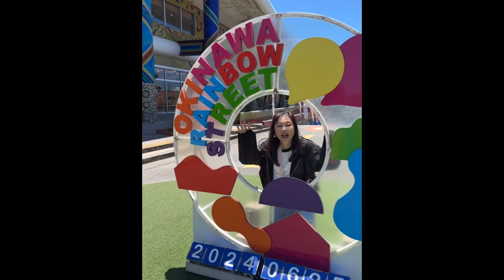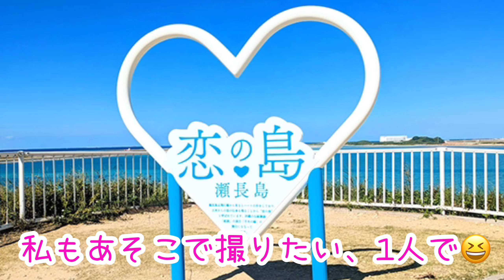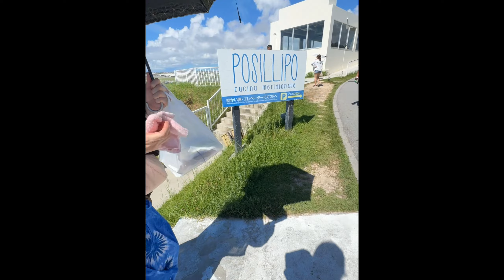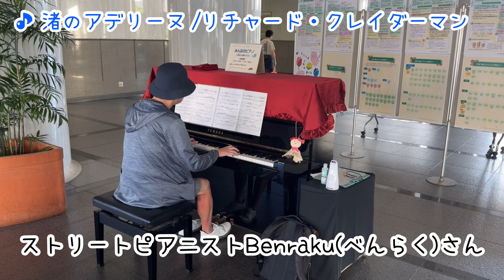【沖縄ストピ旅日記⑧】お洒落な瀬長島 ウミカジテラス〜再び沖縄県庁で今度こそ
沖縄3日目。
ひめゆりの塔を後に、琉球ガラス村へ。

ガラス細工体験で、何か作ってみたかったのですが、
あいにくやってなくて…
もしかしたら行くところを間違えてしまったのかもしれません😥

また沖縄に行くことがあれば、
絶対ガラス細工体験で、
世界にひとつの私のガラス細工を作ってみたいと思います！

その後、糸満市のうまんちゅ市場やお魚センターでお買い物

そしてお洒落なアイランドリゾート『瀬長島　ウミカジテラス』へ

沖縄ってやっぱり南国リゾート🏝️

お洒落すぎてもはや海外、
別世界って感じです‼︎

暑い暑い気温34℃の中、
ウロウロと歩き回って、
ふわふわかき氷とやっぱりオリオンビール最高ッ😆

そしてお昼に行った県庁に逆戻り…。

ストピの出番です🎹

戻ってきた甲斐あって、たくさん弾かせていただいたし、
他の方の演奏を聴いたり、お話させていただいたり、
やっぱりここでもストピならではの良き出会いがありました😊

今回はダイジェスト版ですが、
またの機会に1曲ずつ聴いていただきたいな…と思います♪

ストピ旅⑨に続きます♬

旅日記なので、
ストリートピアノの他に行った観光地や、
美味しいものや楽しいことなど、色々と残します😊